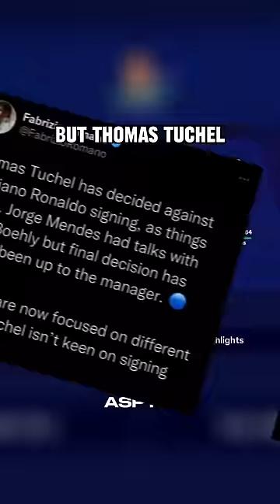What if Cristiano Ronaldo joined Chelsea in 2022? FC 24